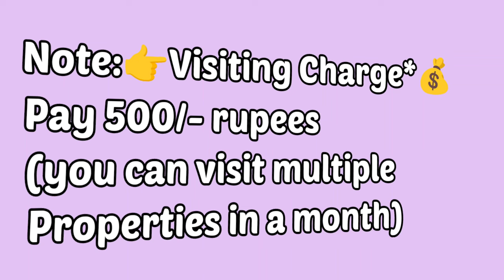🆔-446 || Murali nagar flat for sale || flat for sale in Visakhapatnam || flats in Vizag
3bhk- 1400 Sft. 15y old  Flat For Sale , Ready To Move  South/Facing, balcony/utility,  3bedrooms & 2Bathroom 4th /Floor,  wood 🪵 Work Done, Stair Case, Lift, Car Parking & Generator, Full Ventilation, 100% Vaasthu, Centrally Located .
(Uds 45Sqyds.)
(Rs: 75 Lakhs. negotiable)

At .opp. Birla Junction, Muralinagar,
near  Ramalayam Temple Visakhapatnam.

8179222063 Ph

ZAHIR  CONSULTANCY
Door No:45-42-17,Haseen Manzil, Master HOMEO Vaidyalayam
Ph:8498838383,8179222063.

vizag riyaz ||
Zahir consultancy ||